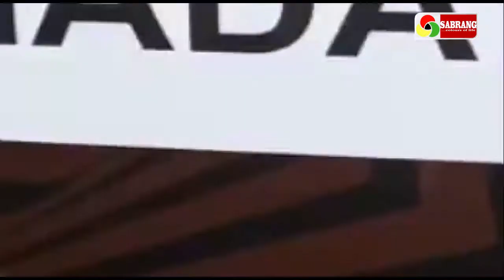घूसखोर पंचायत सेवक को कहां से दबोचा गया?